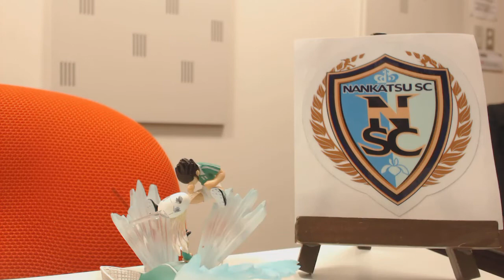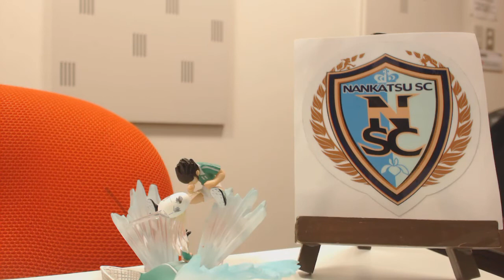頑張れ！南葛SC 2017/10/30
毎週月曜あさ10時20分～放送中
井上マーさんと南葛SCの朝田さんが南葛SCの最新情報をお届けしています！
今回はクラブチーム選手権全国大会のため事前収録でお送りします！